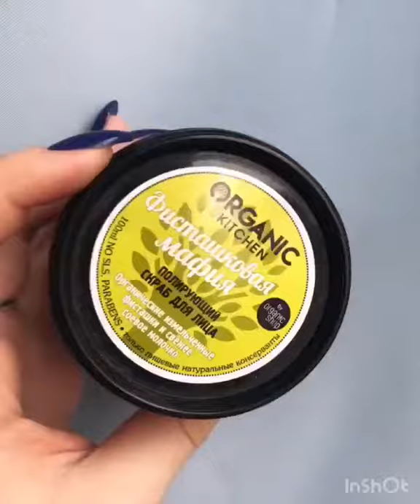Красивый макияж для красивых девушки.makeup.ТОП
1.Скраб для лица «Фисташковая мафия»
2.Тональное средство Dior
3.Рассыпчатая пудра Catrice Light Illusion
4.Помадка для бровей topface
5.Хайлайтер Lamel
6.Бронзер MAKEUP REVOLUTION
7. Палетка теней huda beauty new nude
8.Палетка теней Lamel Shades of brown 9.Подводка-фломастер для глаз Vivienne Sabo
10.Корректор Max Factor
11.Тушь mac
12.Матовая помада,марку не помню😕